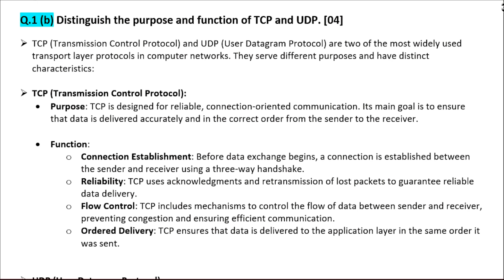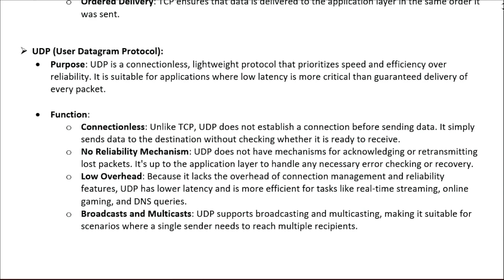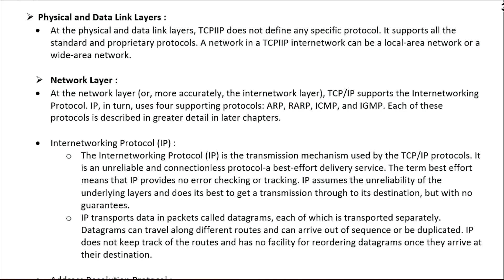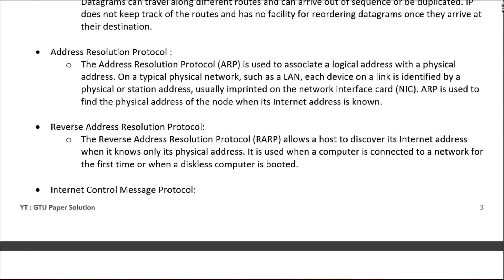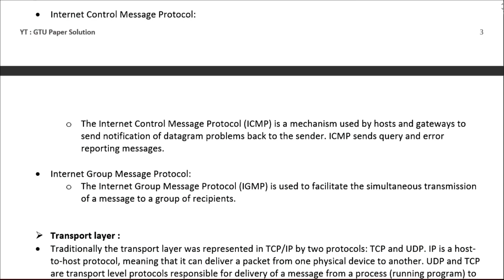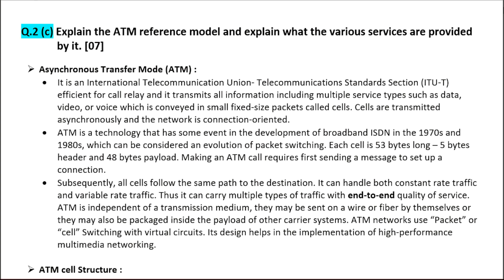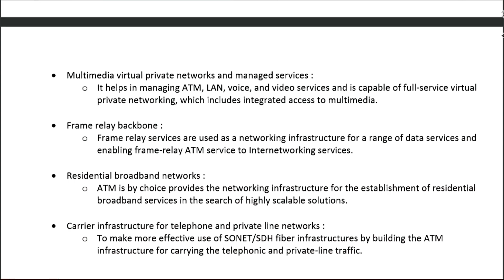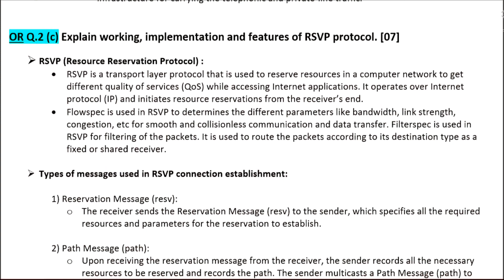Advanced Network Protocols Paper Solution | Winter 22 (Part :1) | GTU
Advanced Network Protocols (3153204)
Paper Solution
Winter 22 | Part : 1 [ Q: 1, 2 ]
Gujarat Technological University
Visit channel for more papers and more subjects.